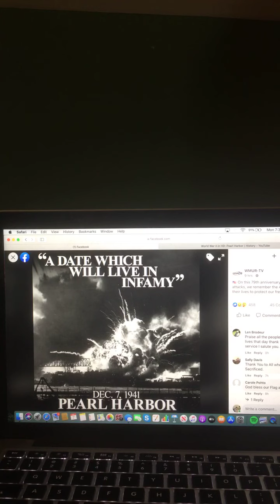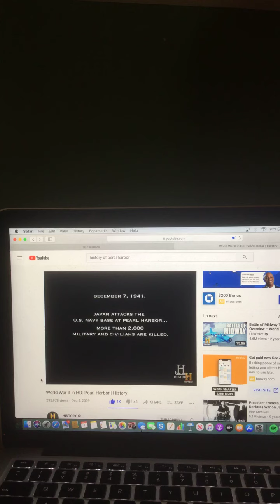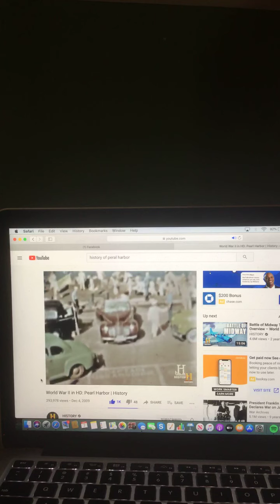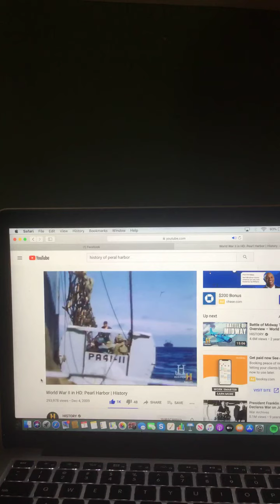79th anniversary of the Pearl Harbor attacks and History of Pearl Harbor